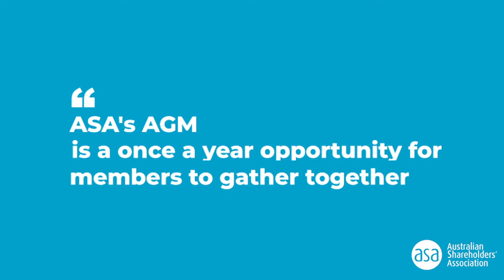Australian Shareholders' Association's Annual General Meeting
BECOME A MEMBER and gain access to the largest independent non-profit investor association.

Film credits: Thank you to:
Film Editor: Fiona Hempsall